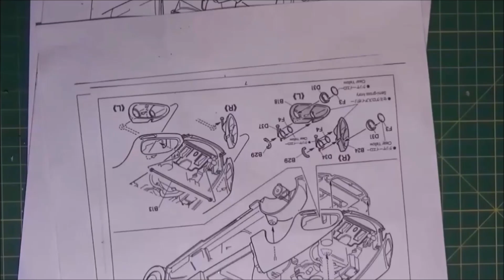le début de l'aventure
🚩Cette musique est libre de droits : Voulez-vous utiliser cette musique ? Rien de plus simple, copiez et collez le texte entre ces lignes dans la description de votre vidéo : Musique proposée par Cervonext Electro Music Vlad Gluschenko - Time - SANS COPYRIGHT - [CEM]